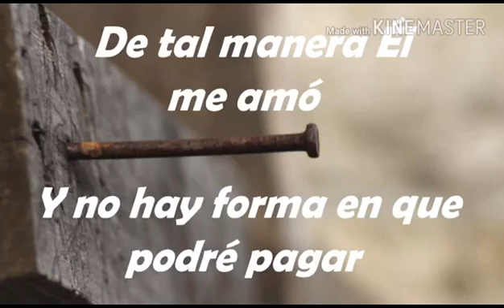Top Musica Religiosa | Musica Cristiana | Shorts | Short 🙏🙏🙏